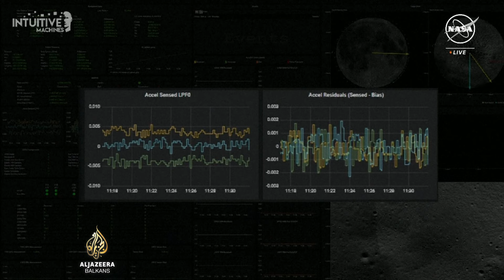Američka sonda na Mjesecu, NASA planira formiranje stalne lunarne bazu za ljude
Privatna američka svemirska kompanija uspješno je izvela slijetanje sonde na južni pol Mjeseca.

Ovo je prvi put da je američka misija sletjela na Zemljin satelit nakon 52 godine.

Šta to znači za utrku na Mjesecu?